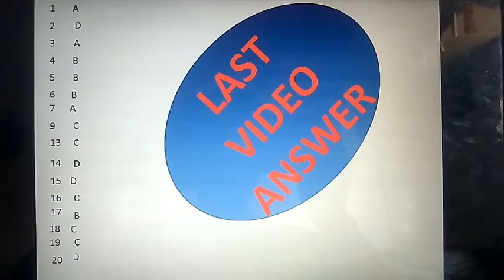Answers of Basic electrical Questions 2